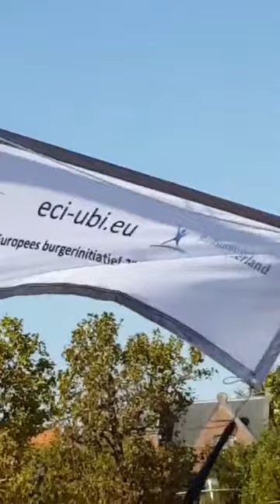Demonstratie Basisinkomen 19 september 2020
Videoverslag van de demo basisinkomen op het museumplein op 19 september 2020.